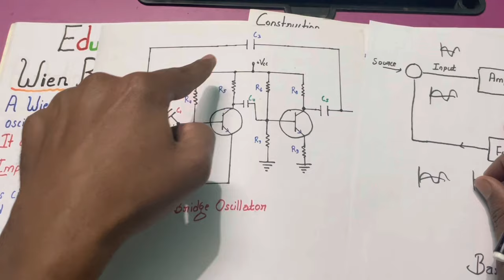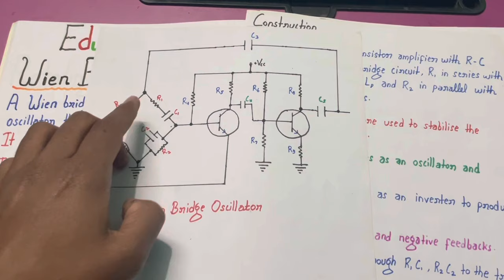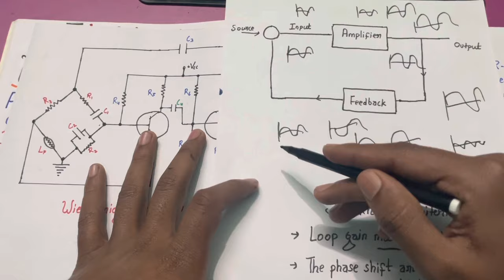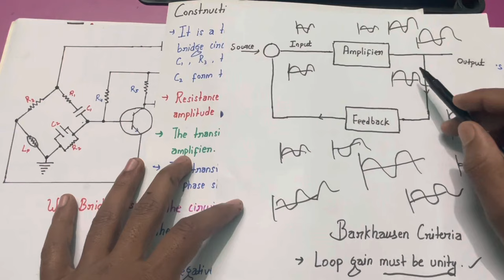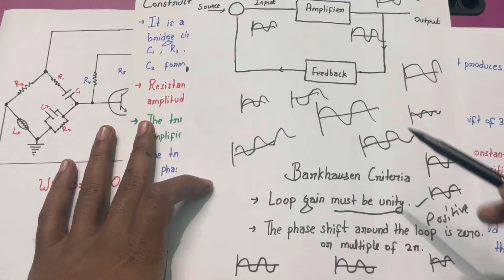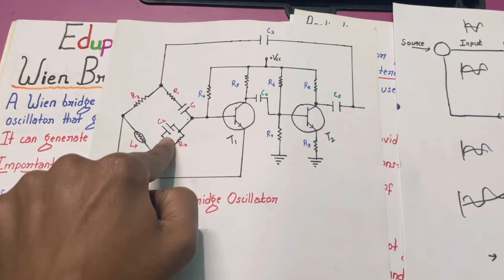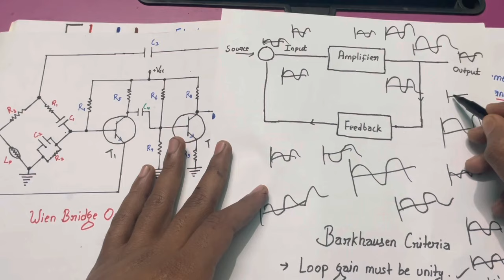wien bridge oscillator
wien bridge oscillator in hindi
wien bridge oscillator working

rc coupled amplifier (link 👇)

colpitts oscillator (link 👇)

hartley oscillator (link 👇)

wien bridge oscillator construction working applications advantages and disadvantages

wien bridge oscillator with notes

wien bridge oscillator bsc physics

wien bridge oscillator electronics